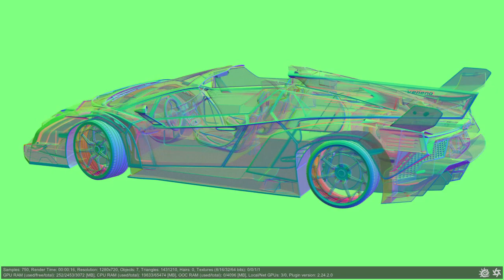"animated"/ dirt node / radius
"animated" octane dirt node with flipped normals  in "action".
octane version 2.24.2.0
model by humster 3d.